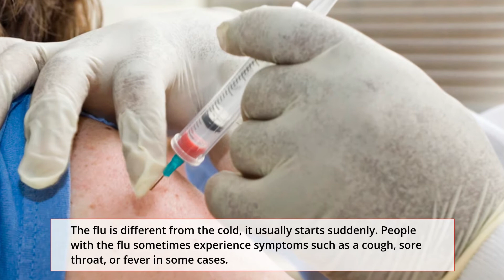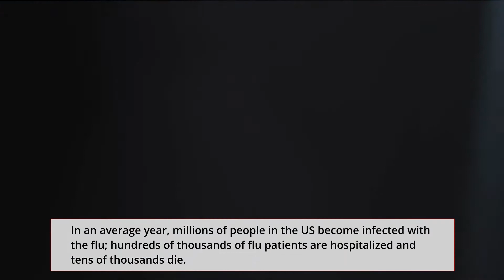If you’ve never had a flu shot, this year you should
Although health experts do not know what the impact of the flu will be this year, the prospect of a “double epidemic” has them concerned. As we head into flu season, the COVID Monitoring Project reports that COVID-19 cases are increasing in the US, setting new records in a few states.

If we have both COVID-19 and the flu circulating in our communities, the effectiveness of managing medical and public health resources could suffer.

The flu is not as deadly as COVID-19, but occasionally a particularly deadly strain goes out of the ordinary. One of them was the “Spanish Flu” of 1918 that killed between 50 and 100 million people (the medical record was not very efficient 100 years ago).

We do not yet have a vaccine against COVID-19, but we do have a vaccine for the flu. Flu vaccines are often available at little or no cost. Surprisingly, however, less than half of American adults choose to take this simple preventative measure most years.